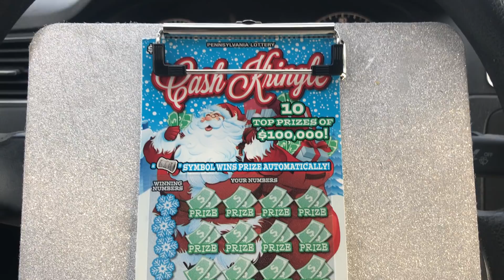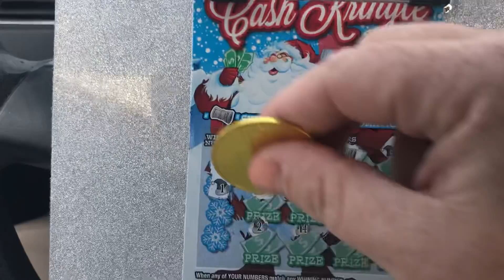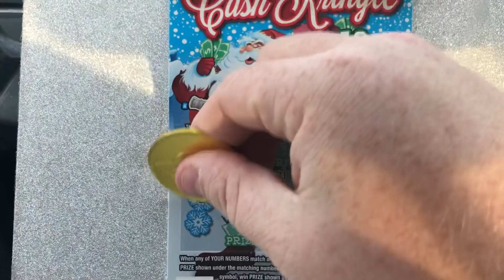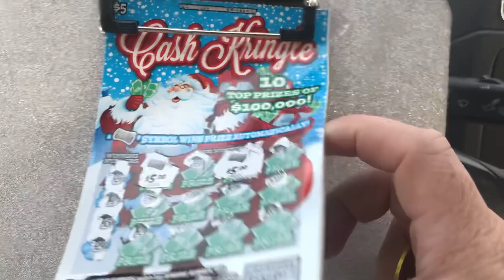2 Symbols Found!!! Christmas Cash Kringle!!!! PA LOTTERY!!!